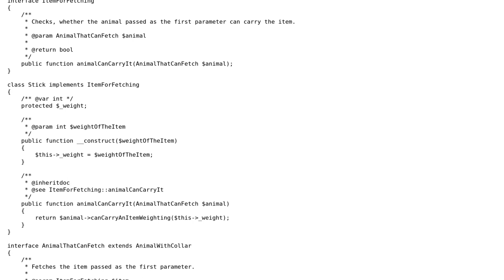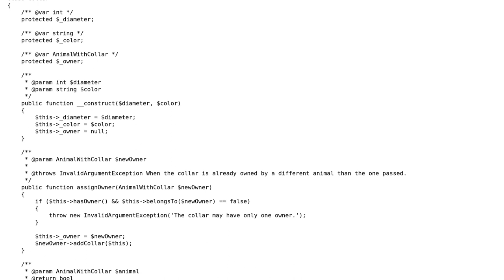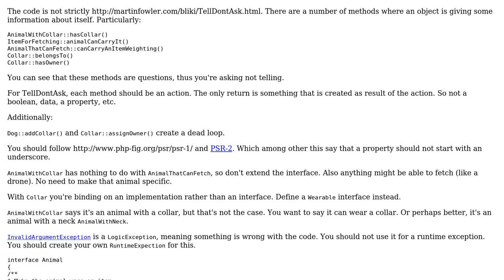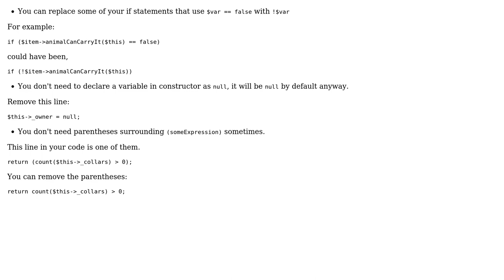Does my code still break encapsulation and uses getters/setters instead of the TellDontAsk...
Software Engineering: Does my code still break encapsulation and uses getters/setters instead of the TellDontAsk principle?